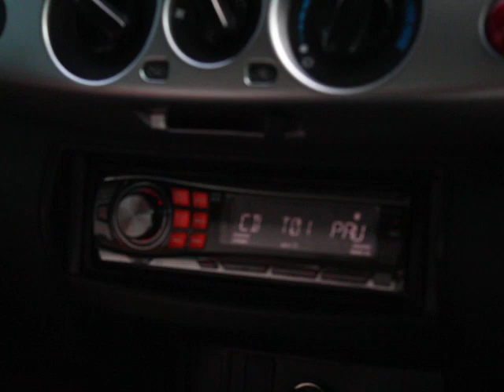ฟังเพลงลูกทุ่งเพื่อชีวิต จากเครื่องเสียงรถ Mitsu Triton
...เพลงนี้เพราะดีจัง เป็นแผ่นของเจ้าของรถ เอามาบันทึกเสียง
...ระบบเครื่องเสียง Front เดิมติดรถ (Alpine) - Power Amp Karmaz - ลำโพง Tymphany BCXT ติดตั้งบนแผงประตูเดิมๆ (ใช้คู่หน้าคู่เดียว)
...ระบบสาย สายไฟ Acoustic Lab , สายลำโพง Stinger , สายสัญญาณ Stinger
... ระบบไฟ Power Conditioner by Hidef
...ปรับจูนด้วยวงจร Passive Crossover by Hidef
ชมงานติดตั้งเครื่องเสียงรถคันนี้ได้ที่
ชมคลิปเสียงตอนจูน Passive Crossover ได้ที่